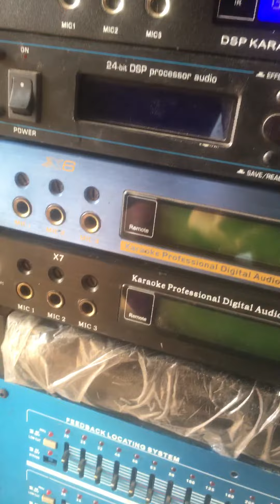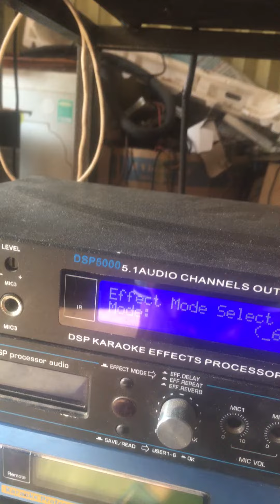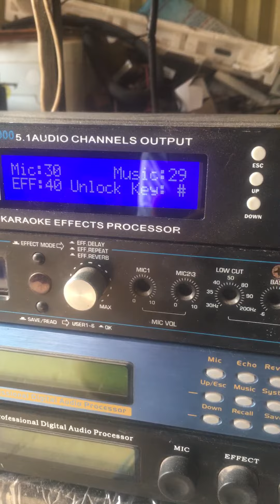Xả vang số !!!rẻ hơn vang cơ …giá chua đến 1 tr ?????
Quang khải audio !!tư vấn lắp đặt âm thanh chuyên nghiệp :lh :sdt 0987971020